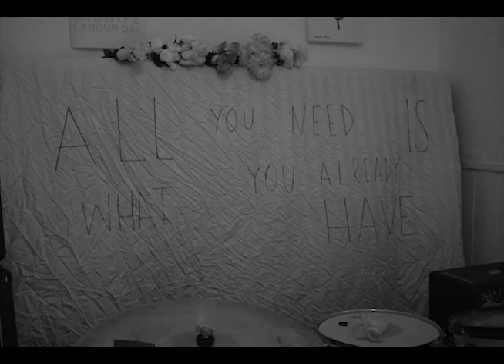Employment - Everything you think you deserve, you don't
Filmed in Footscray, VIC, 3011